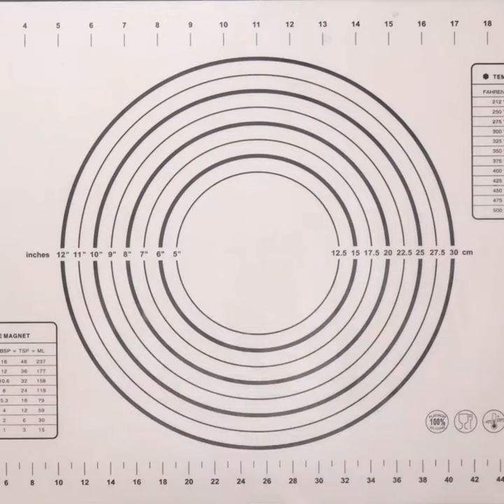How to make Fondant Fruit Cake | Easy Cake Decorating Ideas | So Tasty Cakes Recipes #2